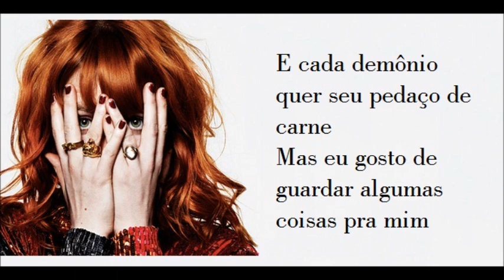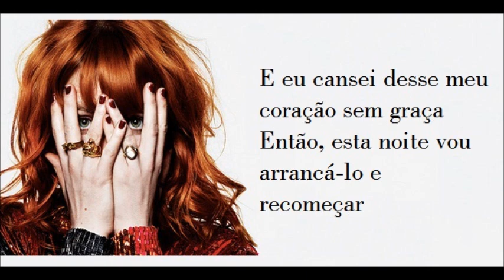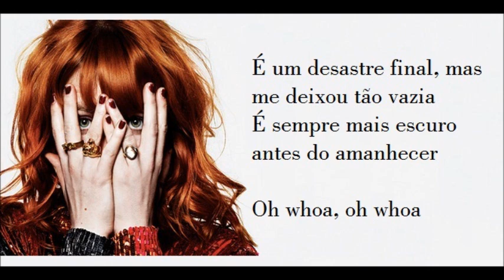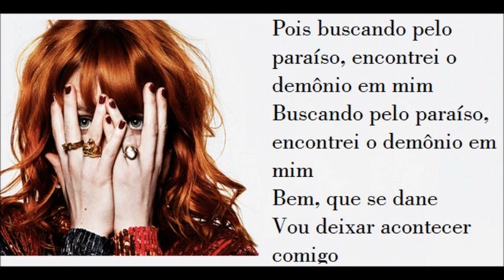Florence + the machine - Shake it out ( tradução )